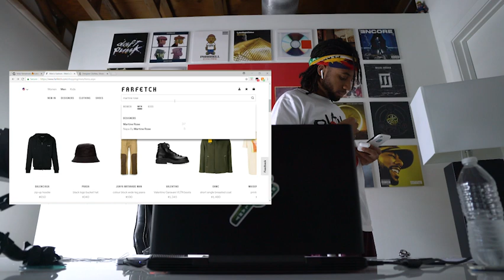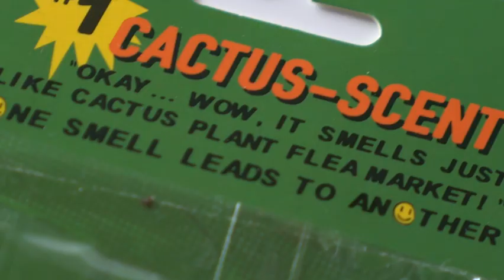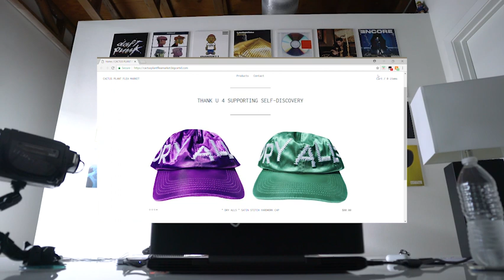CACTUS PLANT FLEA MARKET : What is your favorite brand ?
Music Produced by: @Lu.Rei